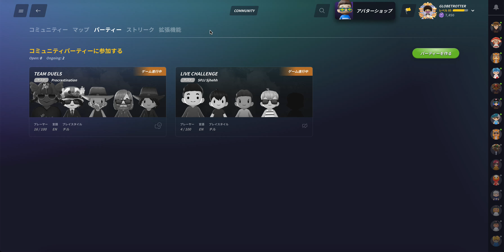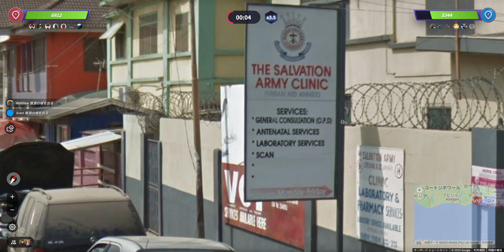ラウンド16まで続く大激戦Team Duels！【GeoGuessr】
StephenのX(旧Twitter)リンク